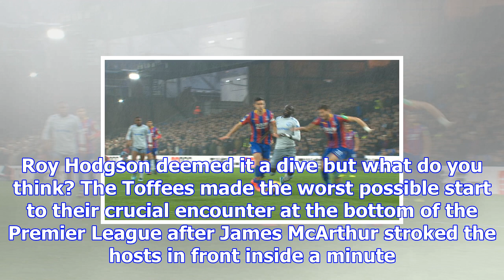Watch: did oumar niasse dive to win everton a penalty?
Last Updated: 19/11/17 12:16am Did Oumar Niasse dive? Everton were awarded a controversial penalty w...